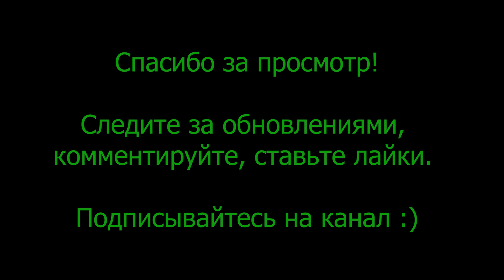Кухня. Три кусочка вкусного видео. (видео 044)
Три коротких, но интересных сюжета про здоровую австралийскую кухню и вообще про еду. Крабы, креветки, суши, японские пельмешки - наш частый рацион в Австралии. И пусть не вся показанная еда является чисто австралийской, но я ее так называю по причине абсолютной доступности ингредиентов в местных магазинах.

Напоминаю, что копирование и использование любых видео и аудио материалов с моего канала возможно только при наличии моего письменного разрешения. Делиться же видео в соц.сетях не возбраняется с обязательным указанием авторства или ссылкой на этот канал.